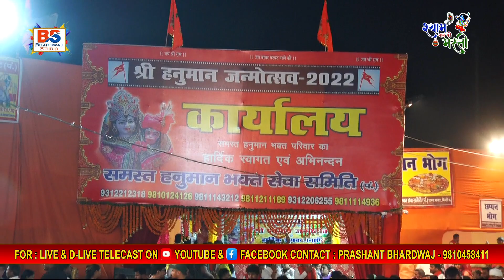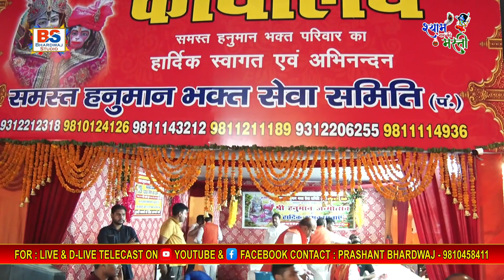Hanuman Tumhara Kya Kehna - हनुमान तुम्हारा क्या कहना - Naveen Sharma - Shyam Naam Ki Masti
Song :- Hanuman Tumhara Kya Kehna
Singer :- Naveen Sharma

Thank You So Much By :- Shyam Naam Ki Masti
Copyright :- Bhardwaj Studio